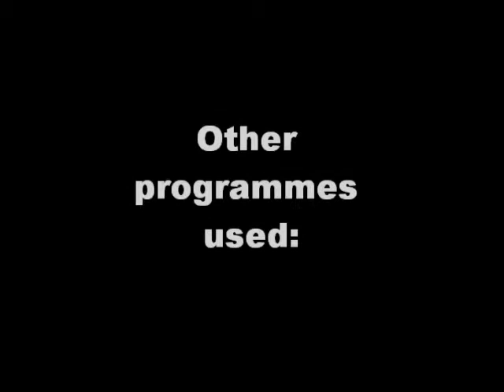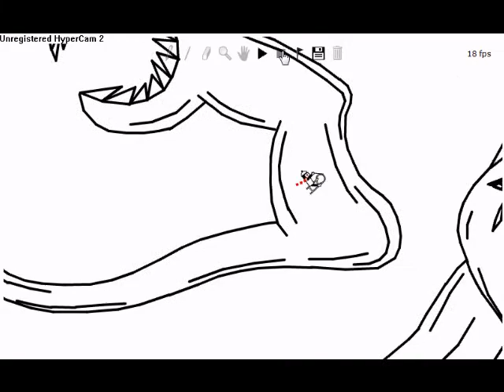LineRider - Mr.Monster 2.0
Second version!